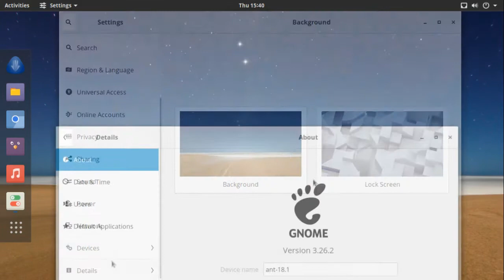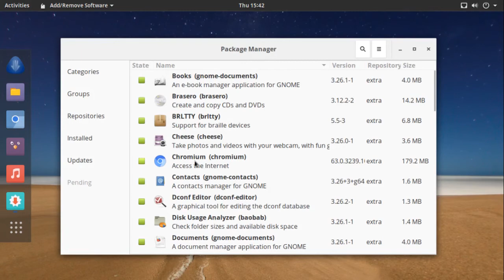antergos 18.01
2018.01
arch linux
gnome-shell
linux